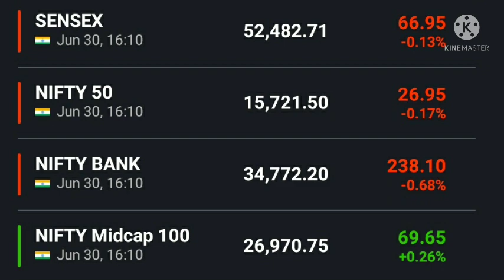Nifty View ! Nifty ! Bank Nifty ! Dow Jones ! Nikkei ! SGX Nifty ! Nifty IT ! Latest News